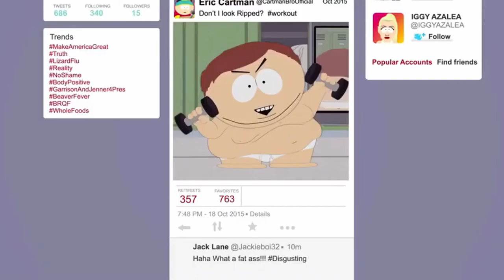South Park- BEST OF PC PRINCIPAL